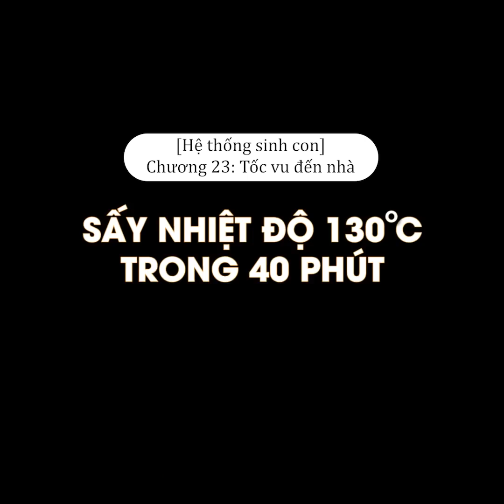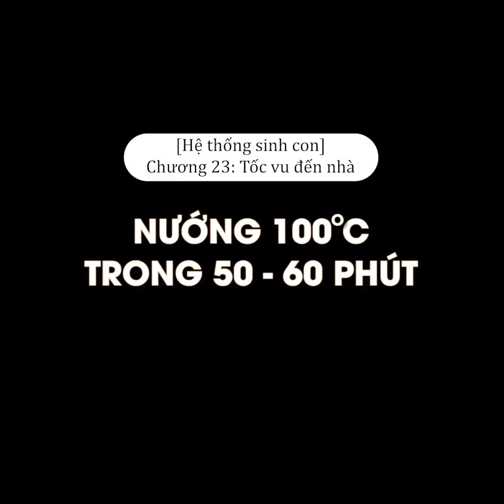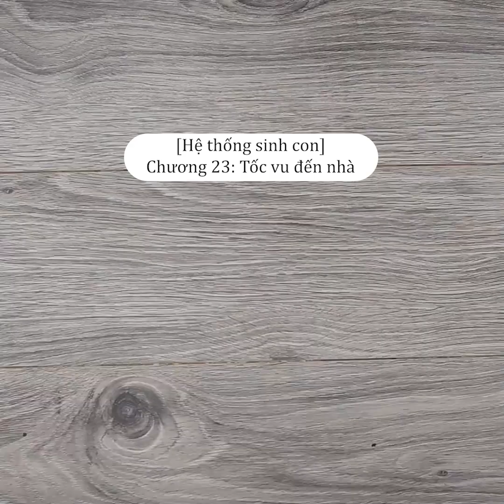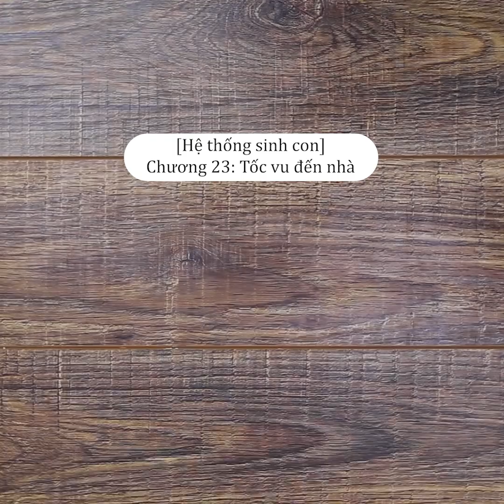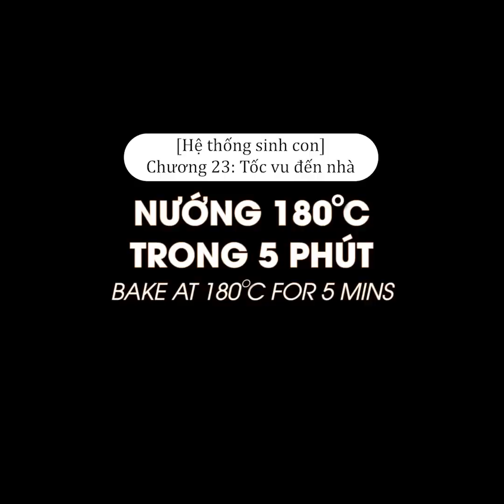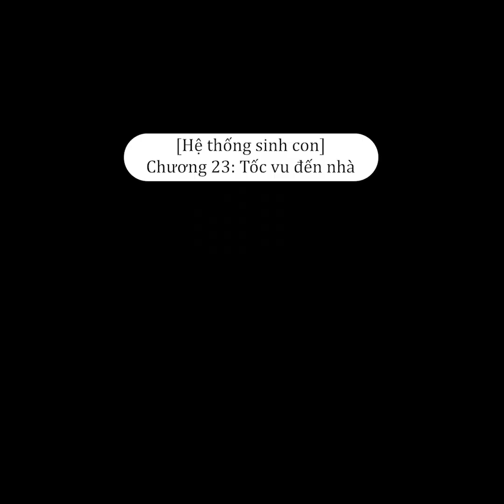[Hệ thống sinh con] Chương 23: Tốc vu đến nhà